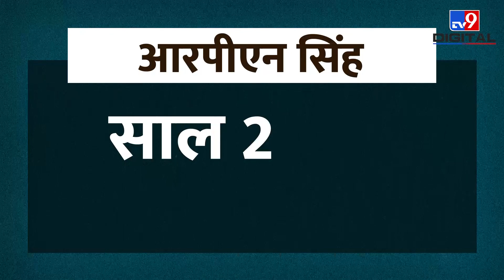UP में Congress को बड़ा झटका, UPA-2 सरकार में मंत्री रहे RPN Singh अब BJP में शामिल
उत्तर प्रदेश में खोई सियासी ज़मीन तलाशने में जुटी कांग्रेस को बड़ा झटका लगा है। पार्टी के दिग्गज नेता और मनमोहन सरकार में मंत्री रहे आरपीएन सिंह(RPN Singh) ने कांग्रेस का हाथ छोड़कर बीजेपी का दामन थाम लिया है। दिल्ली बीजेपी मुख्यालय में बीजेपी के दिग्गज नेताओं की मौजूदगी में आरपीएन सिंह बीजेपी के हो गए। ख़बर है कि बीजेपी उन्हें कुशीनगर की पडरौना सीट से स्वामी प्रसाद मौर्य (Swami Prasad Maurya) के ख़िलाफ़ चुनाव मैदान में उतार सकती है।

Credit: Politics | SarojSingh/Script | JyotiChourasiya/Producer | Sandeep/Editor